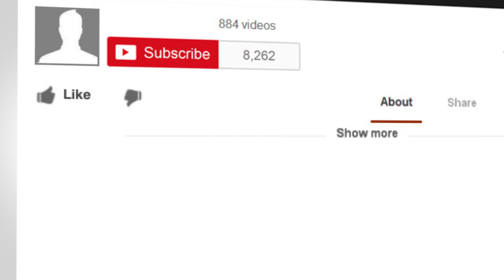What makes a legendary leader 2